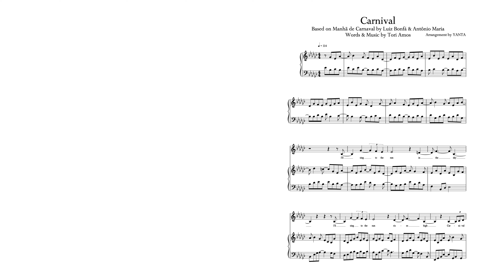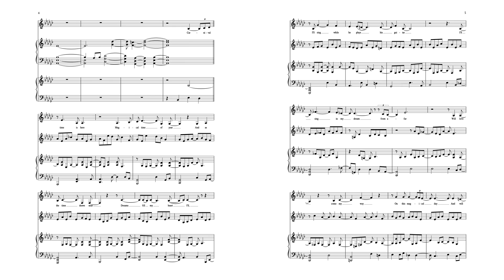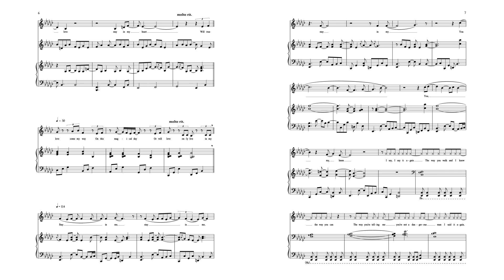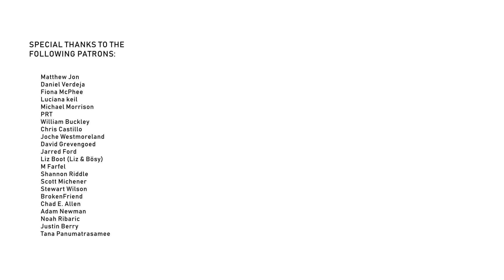Carnival (instrumental cover + sheet music) - Tori Amos